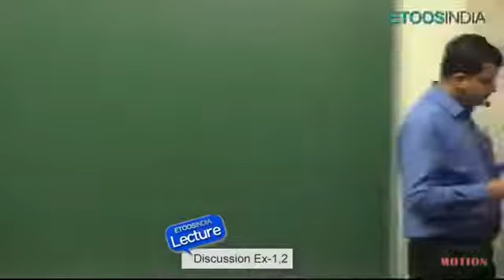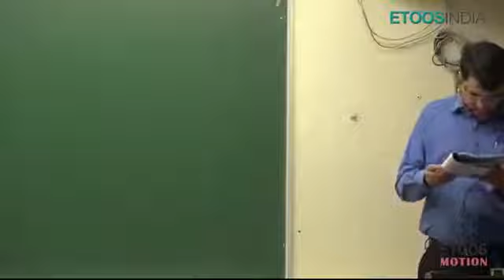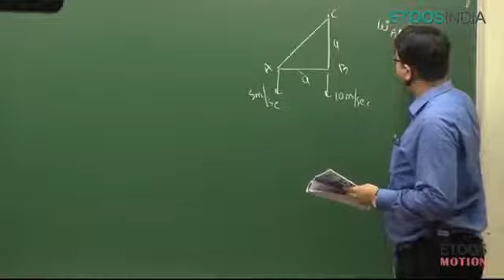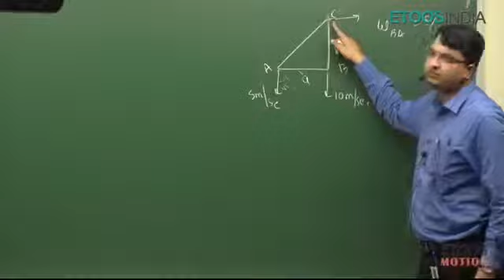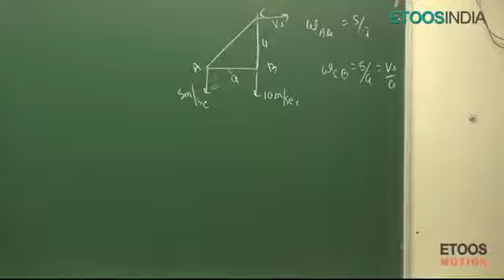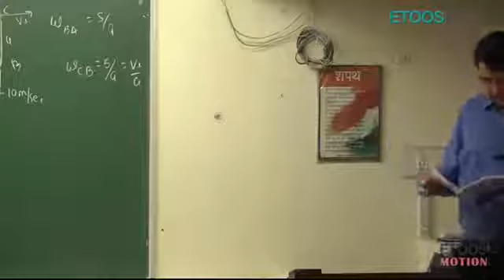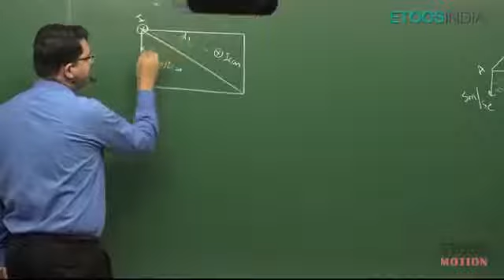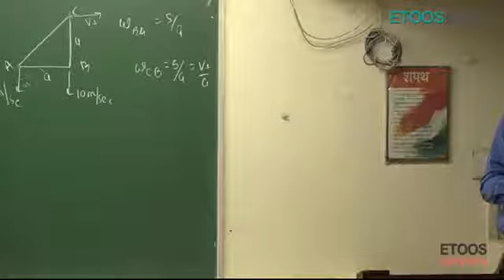RM Part 7 By Nitin Vijay {NV} Sir